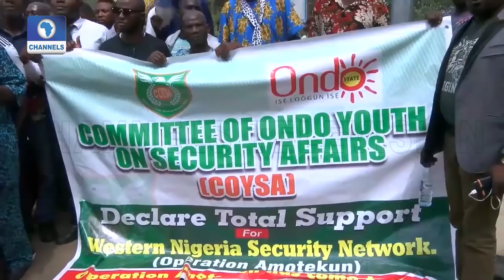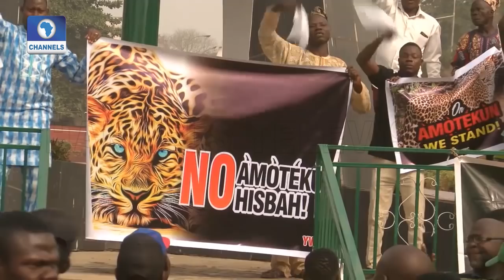Is Regional Security The Way To Go, As S West Launches Amotekun Operation